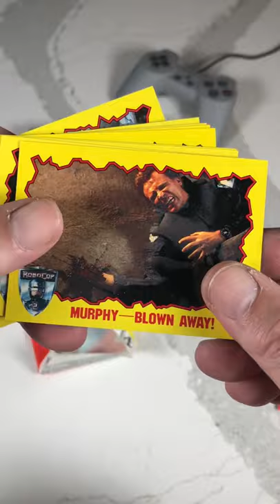1990 Topps Robocop 2 Pack Crack